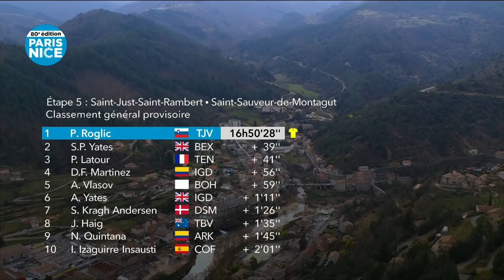Paris Nice 2022 Etape 5 Résumé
La mise sera encore plus forte le cinquième jour alors que les coureurs s'attaquent à l'étape la plus difficile de la course à ce jour, un parcours de 188,8 km qui comprend cinq ascensions classées - dont trois de catégorie 1 - et 3 381 m de dénivelé positif total. Avec l'escalade répartie également tout au long de la journée, les opportunités d'attaques et de tactiques agressives sont infinies. Attention aussi aux spécialistes de l'échappée, c'est leur première véritable opportunité de décrocher une victoire d'étape sous le nez des favoris.

Photos:
© Velo Collection (TDW)